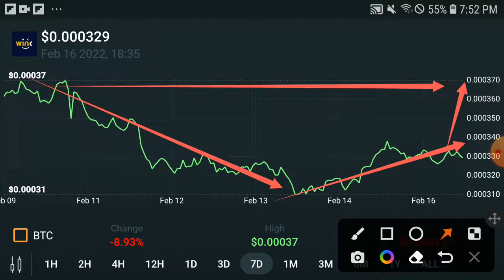Winklink Bullish Again || Wink Price Prediction! Winklink Today Update